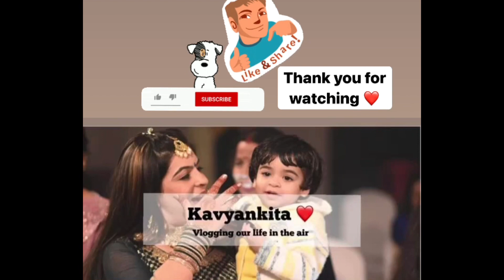3 Minute Oats Roti Kaise Banaen | Oats Chapati Recipe | Easy, Quick for Diabetics Weight Loss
3 Minute Oats Roti Kaise Banaen | Oats Chapati Recipe | Easy, Quick for Diabetics Weight Loss
oats roti for weight loss,oats roti recipe,oats roti with liquid dough,
oats roti skinny recipes,oats roti kaise banaen,
oats chapati recipe,oats chapati for weight loss,
oats chapati,oats roti banane ka tarika,
oats ki roti,oats roti for diabetics,
oats roti for dinner,how to make oats chapati for weight loss,
how to prepare oats chapati,quaker oats chapati recipe,
oats roti easy,easy oats roti,
oats roti easy at home,oats roti easy and quick,
oats roti easy and delicious,how to make oats roti at home,
3 minute oats,3 minutes oats quaker

3 Minute Oats Roti Kaise Banaen | Oats Chapati Recipe | Easy, Quick for Diabetics Weight Loss